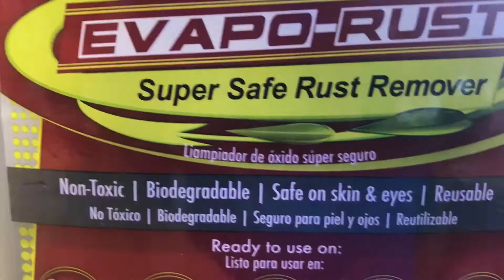Restoring Old Tools With EVAPORUST! | Make A Magnetic Drill Bit Organizer | BONUS TIKI BAR REVIEW!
Sunday Home Depot Run, Tiki Bar Tour, Replacing Garden Hose, Planting Bottle Brush, Drill Bit Organizer and Surprise Package Comes in the Mail!